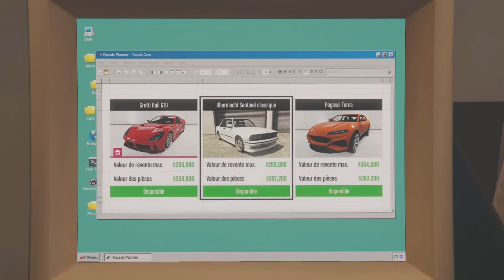RÉCUPÉREZ VITE CETTE VOITURE SUR GTA ONLINE ! 🤑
💥 MÉTHODE FACILE ET ULTRA RAPIDE POUR AVOIR LA GROTTI ITALI GTO GRATUITEMENT SUR GTA 5 ONLINE 💥

BON VISIONNAGE !!! 😉